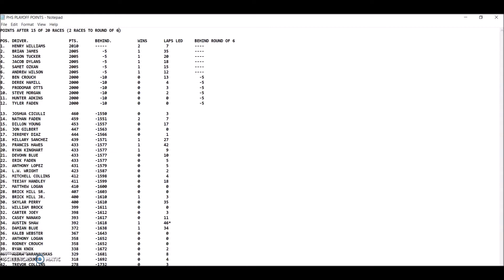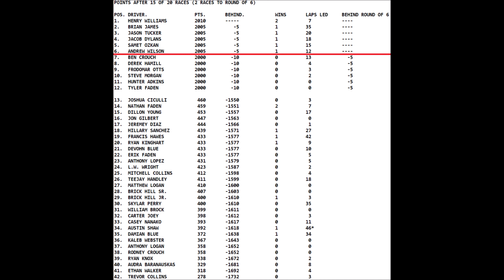Pepsi Hybrid Series S1 Race 15 of 20: Daytona (Pepsi 400)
***PLEASE DO NOT SKIP OR SPOIL RACES***
Well guys this is it, the final race before the playoffs, who will make it?